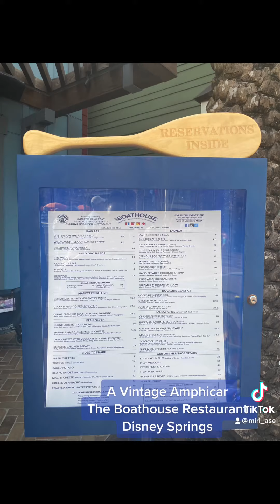Vintage Amphicar Launch - The Boathouse Restaurant, Disney Springs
A short clip and a few pics of this vintage Amphicar launching at The Boathouse Restaurant, Disney Springs, Florida.

Let me know what kind of content you’d like to see next 😊